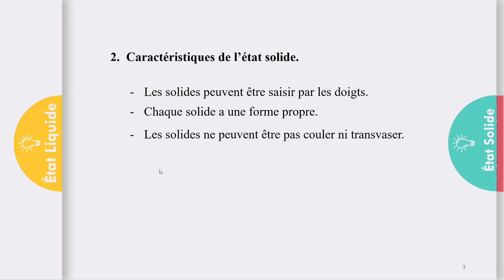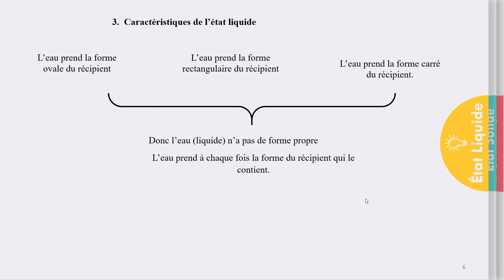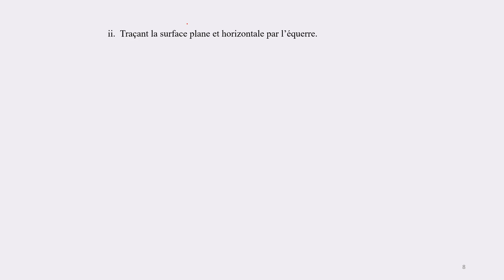Séance 002- Les trois états de la matière partie 2